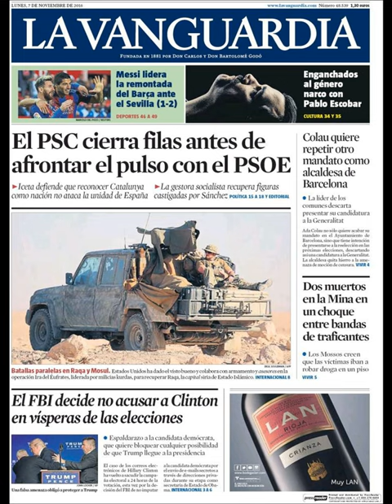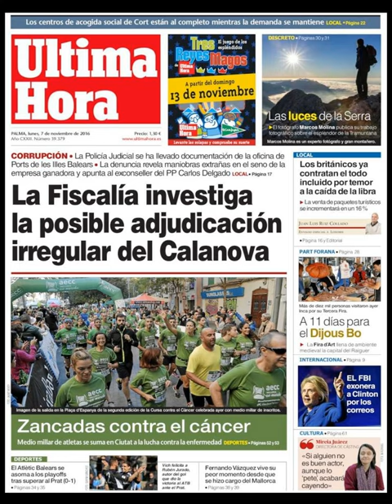Noticias Lunes 7 Noviembre 2016 Principales Titulares Portadas Diarios Periódicos España Spain News